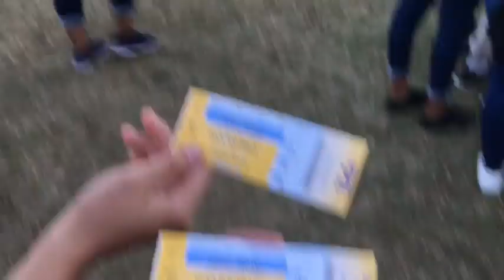Fresno State vs. UCLA Football Game! 2k18 | Elyanna Renee